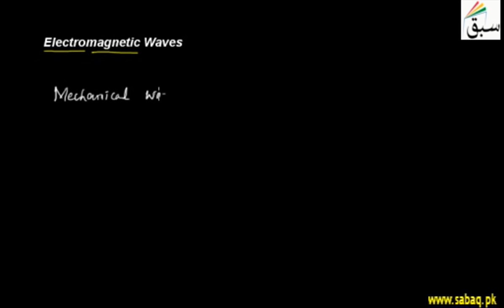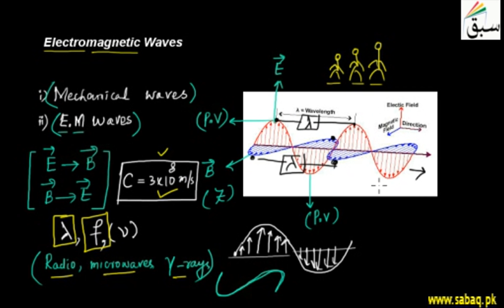Electrocardiography (ECG), Physics Lecture | Sabaq.pk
Waves that are created as a result of vibrations between an electric field and a magnetic field
This video is about: Electromagnetic Waves. Practice tests and free video lectures for Physics, Chemistry, Biology, Math’s, Computer Science, English & more subjects are also available at Sabaq.pk. So, subscribe to Sabaq.pk/Sabaq Foundation now and get high marks in your exams.

CLASSES WE COVER AT SABAQ.PK / SABAQ FOUNDATION:

1. KG
2. Class 1
3. Class 2
4. Class 3
5. Class 4
6. Class 5
7. Class 6
8. Class 7
9. Class 8
10. Class 9
11. Class 10
12. Class 11
13. Class 12
14. Class 13
15. Class 14
16. MCAT
17. ECAT
18. CSS

BOARDS WE COVER AT SABAQ.PK / SABAQ FOUNDATION:

1. FBISE
2. Punjab Board
3. Sindh Board
4. KP Board
5. Balochistan Board
6. Cambridge

STUDY MATERIAL WE OFFER AT SABAQ.PK / SABAQ FOUNDATION:

1. Physics Lectures
2. Chemistry Lectures
3. Mathematics Lectures
4. Biology Lectures
5. English Lectures
6. General Science Lectures
7. Computer Science Lectures
8. General Math Lectures
9. Accounting Lectures
10. Statistics Lectures
11. Advance Accounting Lectures
12. Cost Accounting Lectures
13. Practice Tests
14. Physics Practical
15. Chemistry Practical